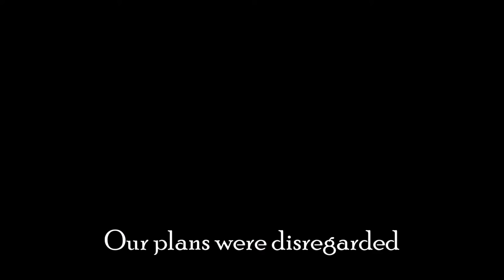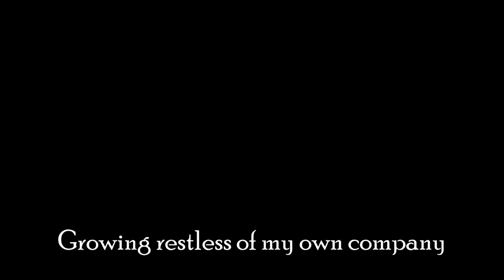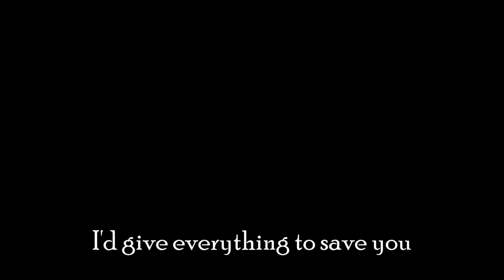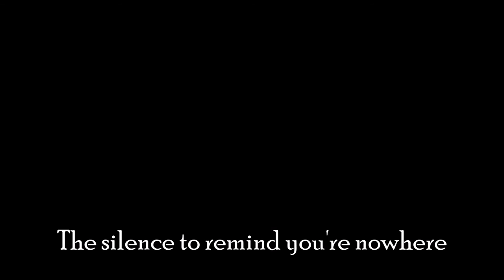C21fx - Undone (Lyrics)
Available for purchase on iTunes

Vocals by Chantalle Barritt
Lyrics by Nick Joyce

Lyrics:
Behind the smiling mask
Beneath the brightness of this lie
There's a cold uncalming place
A place you'd filled with ice
Welcoming and tidied up
But now abandoned
Our plans were disregarded
Cast aside I'm left alone
Growing restless of my own company

And every time I lie
Alone awake at night
Upon the bed we shared the silence to remind you're nowhere
But as I see your face
In this forgotten place
I try to rise with the sun but everything has come
Undone

Left here to twist in the wind
Unwound but tangled up within
I believed in all our lies
Selfishly wish I'd forget
All the sweet untruths you sold so well
I'd give everything to save you

Upon the bed we shared
The silence to remind you're nowhere
I try to rise with the sun
But everything has come
Undone
Undone